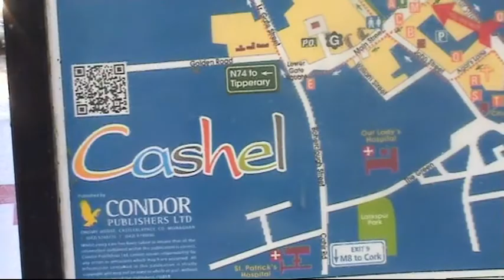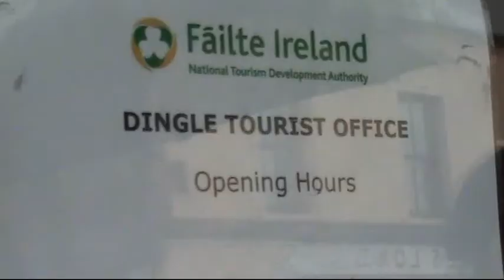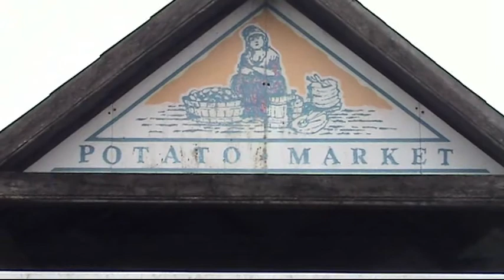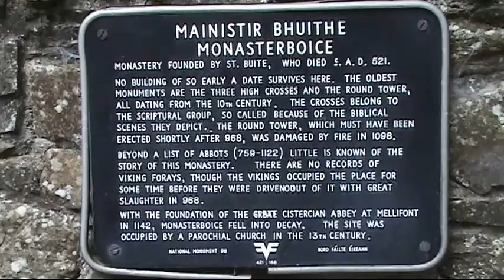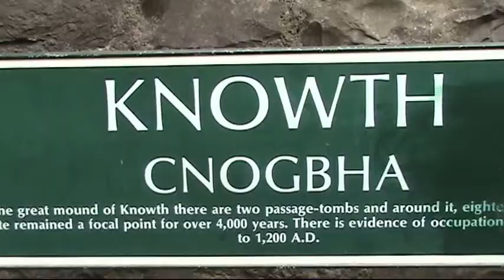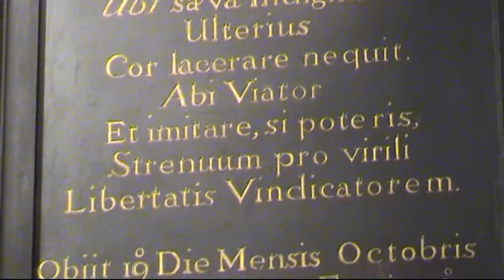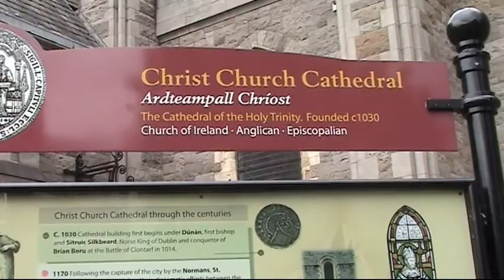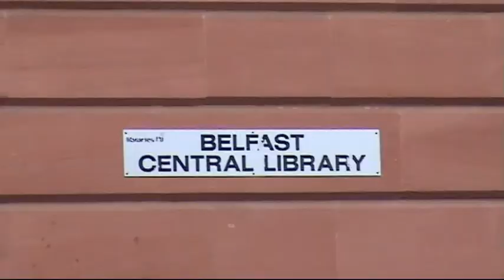Eire 22 29 agosto 2013